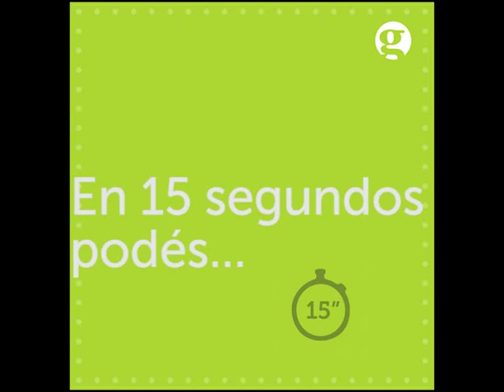Tu idea en 15 segundos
Muchas cosas podés hacer en 15 segundos: atarte los zapatos, tomar agua, decir te quiero y... compartir una idea!

Te invitamos a postular a la segunda edición de GRAMO de una manera divertida y diferente:
1- pensá en una idea que quieras compartir,
2- grabate diciendo o expresando tu idea en 15 segundos,
3- compartila en instagram con el hashtag

¿Qué estás esperando? :)